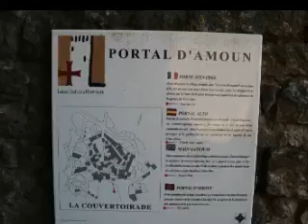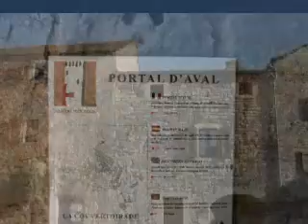Aveyron 09-2011 Facebook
Vidéo de gyriviere